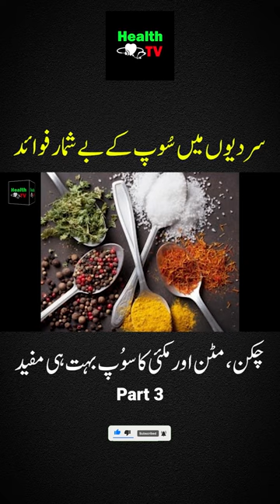Benefits of Soup in Winter | Chicken Corn Soup Soup Recipe| Mutton Soup | Urdu Part 3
As the chilly winter winds start to wrap around, there's nothing quite as comforting and nourishing as a steaming bowl of soup. Whether it's the heartiness of a Chicken Corn Soup or the rich flavors of Mutton Soup, these winter staples offer more than just warmth. They serve as a wholesome elixir, providing a multitude of benefits for both body and soul.
Picture this: a simmering pot filled with fresh ingredients, releasing an enticing aroma that fills the air. Soups in winter aren't just a culinary delight; they're a health-boosting choice too. Packed with vitamins, minerals, and nutrients, these soups offer a fantastic way to fortify your immune system against seasonal ailments. The Chicken Corn Soup, with its blend of tender chicken, sweet corn, and aromatic spices, presents a medley of flavors while being a source of protein and essential nutrients.
Meanwhile, the richness of Mutton Soup goes beyond its savory taste. Laden with the goodness of slow-cooked mutton, vegetables, and herbs, it's a hearty option that warms you from the inside out. The collagen in the mutton bones contributes to joint health, making this soup a wonderful choice for those cold, achy winter days.
Moreover, crafting these soups at home allows for customization, ensuring that each bowl caters to your taste preferences and dietary needs. Whether you opt for a lighter, broth-based Chicken Corn Soup or the more substantial, flavorsome Mutton Soup, these recipes can be adapted to suit various palates and dietary requirements.
The benefits of sipping on a warm bowl of soup extend far beyond its taste. It's a soul-soothing experience, a remedy for the winter blues, and a delightful way to bond with loved ones over a shared pot of homemade goodness. So, this winter, indulge in the comfort and healthfulness of soups - be it the traditional warmth of Chicken Corn Soup or the robust flavors of Mutton Soup - and savor the season's essence in every spoonful.